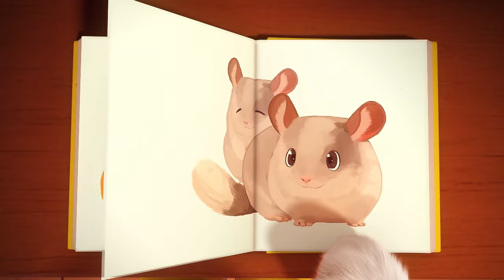Animals for Kids Compilation l Nursery Rhymes & Kids Songs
Tracks Included

1 Sammy the Swan - Consonant Blend Song 00:09 - 02:00
2 A Little Clownfish  2:01-4:15
3 Fat Cat Mat 4:16- 6:13
4 Zoo Party 6:14 - 8:03
5 Party on the Ocean Floor 8:04 - 10:21
6 Cute Little Puppies 10:22 - 12:07
7 Hoot Hootie Hoo  12:08:00-14:39
8 Three Little Kittens 14:40- 16:54
9 Animals in Camouflage 16:55-19:22
10 If It Looks Like a Duck 19:23:00-22:05
11 Consonant Bear 22:06:00-24:49
12 Do a Silly Dance 24:50-27:26
13 Little Tiny Ducks 27:27-29:48
14 What If Penguins Could Fly 29:49 - 31:56
15 Pig in a Wig 31:57 - 33:29
16 Get the Pet Wet 33:30 -  35:48
17 Five Little Monkeys 35:49 - 38:04
18 Little Bo Beep 38:05 - 40:03
19 Six Little Ducks 40:04 - 41:27
20 Jess and Curly Had a Farm 41:28 - 43:42
21 Mary Had a Little Lamb 43:43 - 45:59
22 Bananas 46:00-48:01
23 All Kinds of Animals 48:02 - 51:11
24 This Little Piggy 51:12 - 52:49
25 What Would You Do With a Cute Little Bunny 52:50 - 54:44
26 Let's Fly 54:55 - 56:57
27 Itsy Bitsy Spider 56:58- 59:01
28 Fly Like A Butterfly 59:02 - 1:02:00